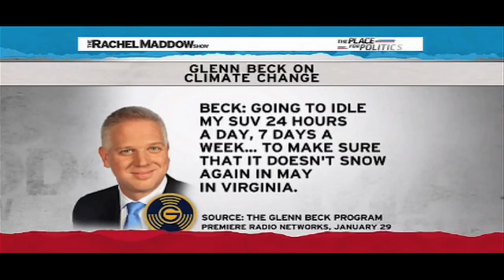Rachel Maddow Tells Glenn Beck To "Back Off"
Rachel Maddow stood up to Glenn Beck when he attacked her and Bill Nye The Science Guy who was on her show.